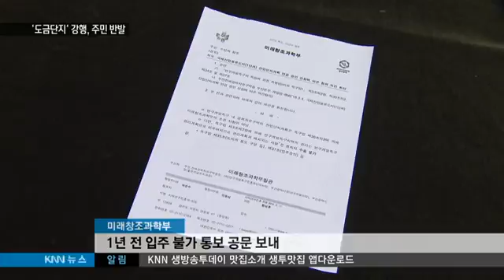[KNN 뉴스]입지논란 도금단지 강행 주민 반발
{앵커:
밀실 추진으로 입지 논란이 불거진
도금업 단지를 부산시가 강서구
연구개발특구에 강행하기로 했습니다.

문제가 커지자 공해가 덜한
부분 도금업으로 제한하겠다고
한발 빼고 있지만,인근 주민들
반발은 여전합니다.

{리포트}
{수퍼:'도금업 집적화 단지' 추진 부지/부산 강서구 국제산업물류도시}
도금업 단지가 추진중인 부산 강서구 연구개발특구 부지입니다.

도금업은 입주가 제한돼 있지만,
부산시는 강행하겠다는 입장입니다.

{수퍼:미래창조과학부/1년전 입주 불가 통보 공문 보내}
하지만 KNN이 입수한 공문을 보면,
부산시는 이미 1년전 미래부로부터
입주 불가 통보를 받은 것으로

{인터뷰:}
{수퍼:김도읍/새누리당 의원(부산 북강서을/"미래부에서도 연구개발특구 목적에 배치되는 도금단지는 불가하다고 회신을 했는데도,부산시가 억지를 부리는 상황입니다."}

{수퍼:부산시/공해 덜한 '부분 도금'으로 후퇴}
논란이 일자 사업자인 부산도금조합측은,도금 전문업체는 빼고 공해가 덜한 부분 도금업만 받겠다며 한 발 물러섰습니다.

문제는 부분 도금업의 경계가 모호하다는데 있습니다.

기계나 금속업에는 대부분 도금공정이  있다보니, 입주 자격도 꼬이고 있습니다.

{싱크:}-음성변조
{수퍼:부산시 도금조합 관계자/"우리가 (부산도금조합) 조합원만으로 입주를 제한시킨다는 것도 모순이 발생하 것 같습니다."}

이같은 사실이 알려지면서, 반대
움직임도 나타나고 있습니다.

{StandUp}
{수퍼:김성기}
"도금단지 예정지 맞은편의 마을입니다.이 마을 주민은 물론 인근 아파트 주민들까지도 도금단지에 강하게 반대하고 있습니다."

{싱크:}
{수퍼:부산 녹산동 마음마을 주민/"도금공장이 들어오면 공기도 안좋아지고 안그래도 공장들 때문에 공기 나빠 죽을 판인데,매일 반상회를 열어서 절대 못들어오게 하려고 결사 반대하고 있습니다."}

{수퍼:인근 데이터센터 업체들도 반발}
특히 인근의 클라우드 데이터센터 업체들은 도금단지의 미세먼지가 서버에 치명적이라며 반발하고 있습니다.

부산시는 뒤늦게 공청회를 열 계획이지만,무리한 사업추진이라는 반대
여론은 더 커지고 있습니다.